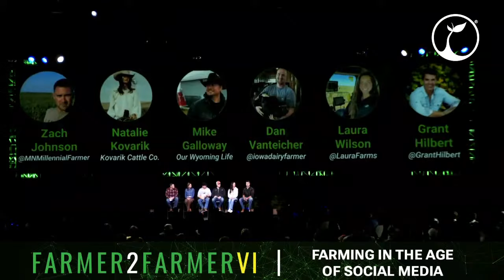Farming in the Age of Social Media Panel | Farmer2FarmerVI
In the age of smartphones, these farmers and livestock producers have found a way to positively connect with the world at large, build their own brands, and do it all - live. More than likes and follows, hear from some of the leading farmers across social media on why they do it and how it helps drive their business. [Sign up to be first in line for Farmer2FarmerVII at farmer2farmer.ag!]

Featured Speakers:
Zach Johnson:  @MillennialFarmer
Laura Carlson:  @LauraFarms
Mike Galloway:  @OurWyomingLife
Grant Hilbert:  @granthilbert5632
Dan Venteicher:  @iowadairyfarmer
Natalie Kovarik:  @TheKovariks